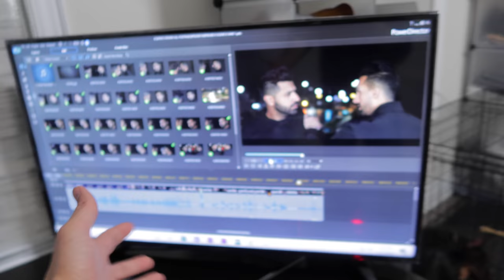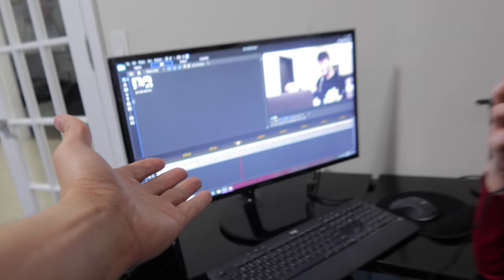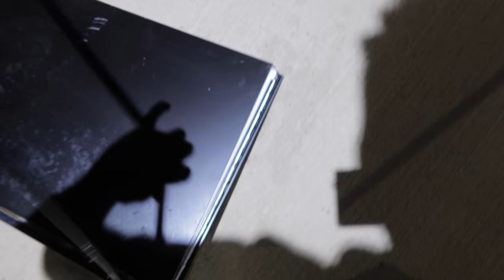I ALMOST MADE HER CRY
She was very upset and her reaction was hilarious!